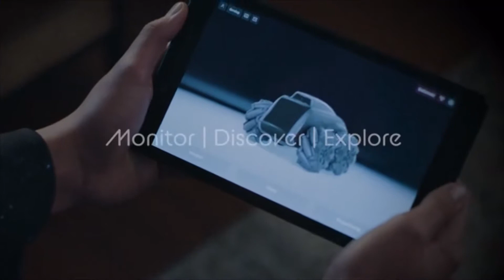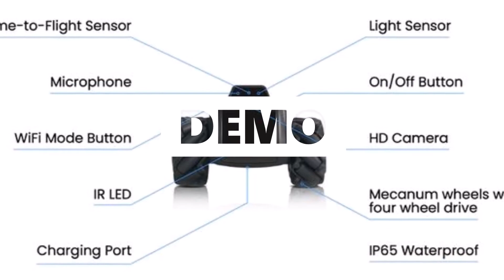SCOUT Intelligent Toy Robot Future Gadgets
Scout is the World's first AI-powered robot that can autonomously patrol your home 24/7. Scout is the ideal fun gadget for homeowners, pet lovers, programming learners, and robot Passionists. And amazingly, it comes with a price tag that everyone can afford. Retail starts at about 199.00 USD with discounts for early birds.

It connects to a mobile phone or internet via Wi-Fi and can stream live HD video with two-way audio. Use the Moorebot Scout App to view the image up to 1080P quality. Scout supports  most of the IP camera features. It allows to you monitor home from anywhere in the world.